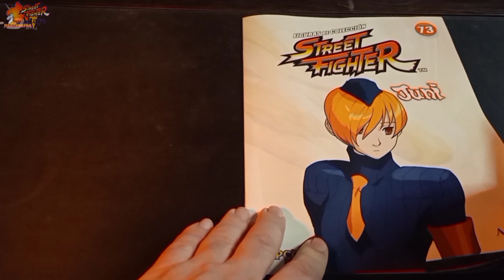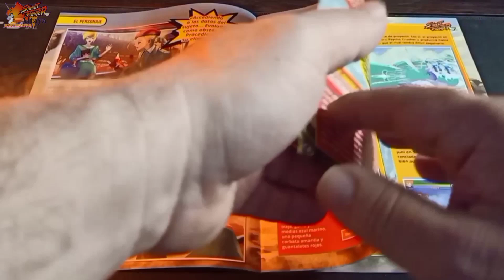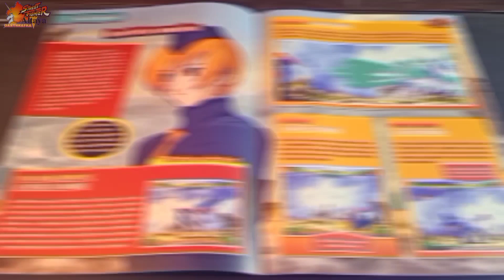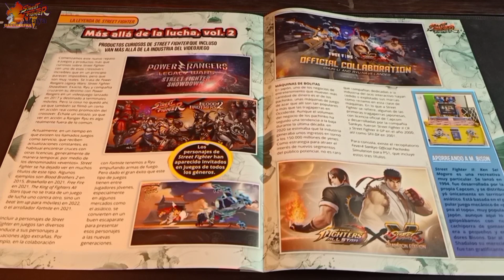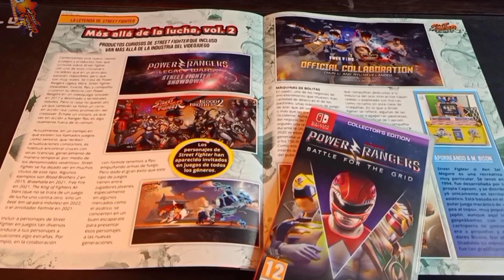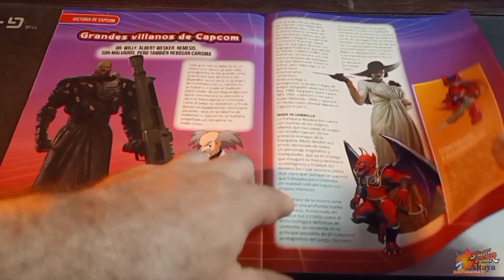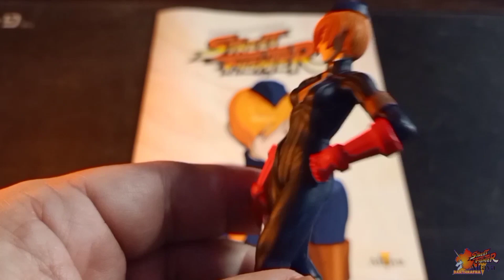[STREET FIGHTER ALTAYA] JUNI, The Quiet Killer 💥 The Dolls: Shadaloo Elite Guards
Antepenúltimo número de la colección de Street Fighter de Altaya, septuagésimo tercer volumen, en el que seguimos con The Dolls, el cuerpo de élite de guardias y guardaespaldas de M. Bison (o Vega o Dictator). Juni es la protagonista de este fascículo.

La figura tiene buen acabado pero al tener en la colección ya a Cammy y Decapre, meter a Juni y Julime parece algo bastante soso y un anticlimax para acabar la colección...

Aprenderemos todo sobre este personaje viendo el fascículo y la figura, además de ver, por supuesto, la habitual galería. Recordad que tenéis una lista con todas las figuras hasta el día de hoy en el canal. ¿Te apuntas?

INFO IMPORTADORES SUR AMÉRICA:

🇦🇷 ARGENTINA:
Brihet e Hijos
Agustín Magaldi 1448
C1286AFH - Buenos Aires

🇲🇽MÉXICO:
Distribuidora Intermex S.A de C.V.
Lucio Blanco 435, Col. San Juan Tlihuaca, Azcapotzalco - 02400

🇧🇷 BRASIL:
Planeta de Agostini Do Brasil Ltda.
Avd. Portugal, 1.100 Parte A-20
Bairro Itaqui - Itapeví - SP
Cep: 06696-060